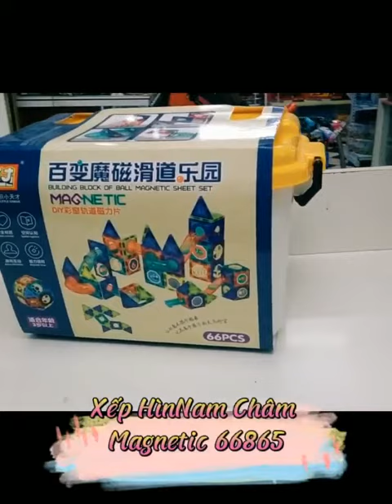Bộ Xếp Hình Nam Châm MAGNETIC 66pcs| KiddyStore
Kiddystore - Cửa hàng đồ chơi cao cấp cho bé Chuyên kinh doanh các mặt hàng đồ chơi trẻ em, gồm: Đồ chơi cho các bé sơ sinh đến dưới 1 tuổi; đồ chơi cho các lứa tuổi trên 1 tuổi; đồ chơi giáo dục; đồ chơi phát triển trí tuệ; đồ chơi vận động ngoài trời; đồ chơi xếp hinh lắp ráp;... Kinh doanh các đồ dùng trẻ em, gồm: Ghế ăn dặm; xe đẩy em bé; nôi; cũi; ... Chuyên kinh doanh các mặt hàng thiết bị giáo dục mầm non; thiết bị tiểu học; thiết bị phổ thông trung học,...

Để được hỗ trợ về sản phẩm dịch vụ của Kiddystore, bạn vui lòng bấm vào đường link dưới đây ạ